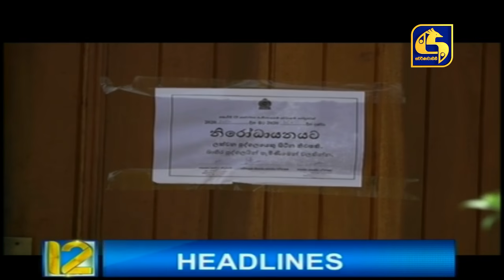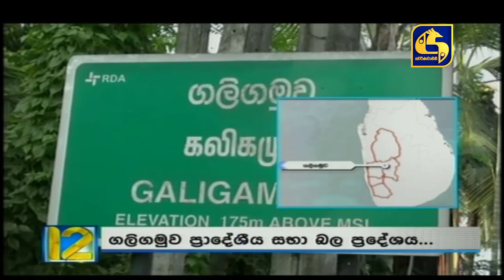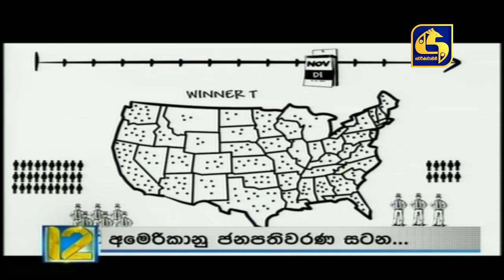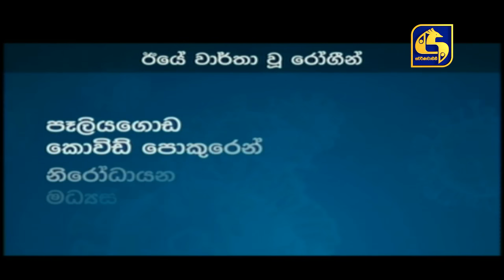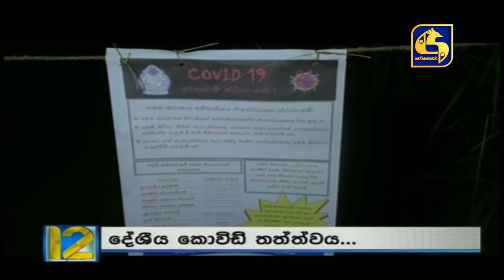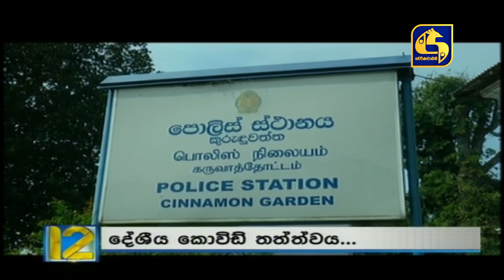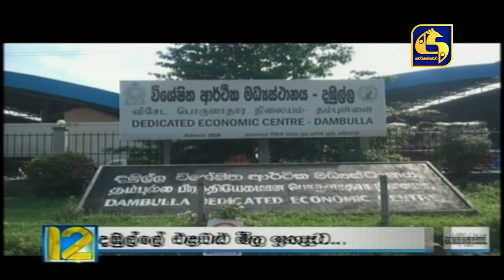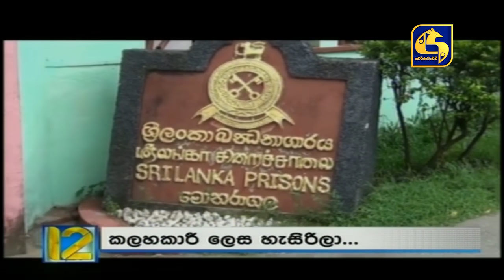Live at 12News – 2020.11.04